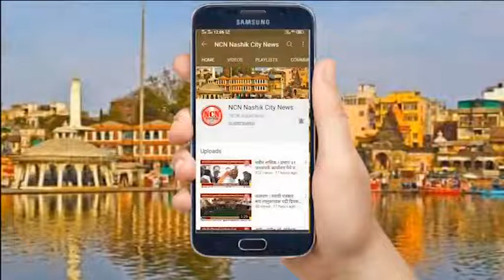नवीन नाशिक । मानवधन संस्थेतील पदवी प्राप्ती विद्यार्थ्यांनी घेतली मुक्त विद्यापीठ कुलगुरुंची भेट.